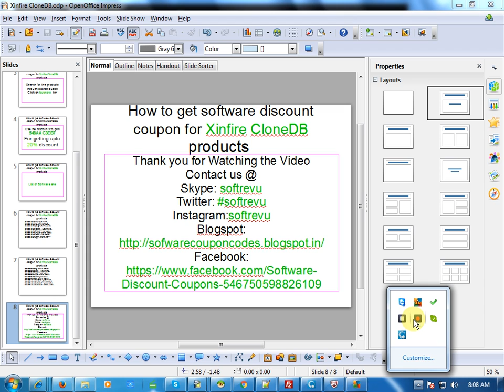How to get upto 45% discount coupons on Xinfire CloneDB products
How to get upto 45% discount coupons on Xinfire CloneDB products on beloew software products, use the coupon code mentioned in videwo to avail discount
CloneBD all-in-one - 1 Year License
CloneBD all-in-one - Lifetime License
CloneBD Blu-ray Copy - 1 year License
CloneBD Blu-ray Copy - Life time License
CloneBD Blu-ray Creator - 1 Year License
CloneBD Blu-ray Creator - Lifetime License
CloneBD Blu-ray Ripper - 1 Year License
CloneBD Blu-ray Ripper - Lifetime License
CloneBD Blu-ray Suite - 1 Year License
CloneBD Blu-ray Suite - Lifetime License
CloneBD DVD Copy - 1 Year License
CloneBD DVD Copy - Lifetime License
CloneBD DVD Creator - 1 year License
CloneBD DVD Creator - Lifetime License
CloneBD DVD Ripper - 1 year License
CloneBD DVD Ripper - Lifetime License
CloneBD DVD Suite - 1 year License
CloneBD DVD Suite - Lifetime License
CloneBD Video Converter - 1 year License
CloneBD Video Converter - Lifetime License
CloneBD Video Downloader - 1 year License
CloneBD Video Downloader - Lifetime License